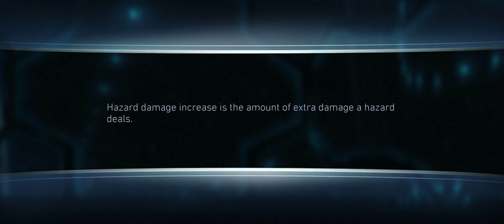[Free to play: Injustice 2 Mobile] - Solo Raid The Last Contract H6T4 Heartbreaker Harley Quinn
Boss HBHQ is has bonus to fast and lethal attacks, but overall still manageable.

I felt that I should have done a lot better with my BWL. He just kept dying. My device heating didn't help at all.